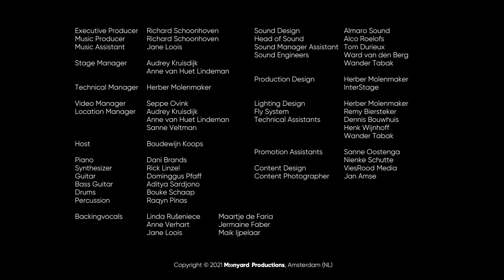The Blood - Andrae Crouch (Journey through Black Gospel)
The Blood - Andrae Crouch

Gift Ledimo (SA)

March 9th 2019, Zwolse Theaters, De Spiegel (NL)

Piano: Dani Brands

Synthesizer: Rick Linzel
Guitar: Dominggus Pfaff
Bass Guitar: Aditya Sardjono
Drums: Bouke Schaap
Percussion: Raqin Pinas

Backingvocals: Linda Rušeniece, Anne Verhart, Jane Loois, Maartje de Faria, Jermaine Faber, Maik Ijpelaar

Director Journey Gospel Choir: Richard Schoonhoven

Sopranos: Anne-Marthe Aaldenberg, Monique van der Beek, Esther Bos, Judith van Dijk, Lonneke ter Haar, Karina Ijmker, Ruth Kirpestein, Sophie Klekamp, Marjolein Maandag, Inze Meijer, Marianne van Norel, Nancy Post, Marjoleen Stegeman, Dini van Vilsteren, Emma Wellenberg, Stans Welling, Anneke Wessels

Altos: Edith Appelhof, Judith Bikker, Josje Boetzkes, Roelie Denekamp, Brigitta Diephuis, Ninie Dijksma, Desiree Donkersloot, Petra van Gemert, Eva Kamminga, Karin Kisjes, Shirley van den Kolk, Fennie Marissen, Inge Mijnheer, Suzanne Ouwejan, Sarah Rooseboom, Monique van Ruiten-Hendriks, Anja Telman, Elly van der Vegte, Ingrid Vergeer, Berna Visser, Wilja Westerhof, Marinka van Zwieten
Tenors: Jaap Drupsteen, Anita Greve, Ernst de Groot, Hans Kooijker, Wouter Looman, Riksta Zwart
Basses: Jan Visser, Johan Snip, Niels Wiltink

Music Producer: Richard Schoonhoven
Music Assistant: Jane Loois

Stage Manager: Audrey Kruisdijk, Anne van Heut Lindeman

Technical Manager: Herber Molenmaker
Location Manager: Audrey Kruisdijk, Anne van Heut Lindeman, Sanne Veltman

Video Manager: Seppe Ovink

Sound Design: Almaro Sound

Head of Sound: Alco Roelofs
Sound Manager Assistant: Tom Durieux
Sound Assistants: Ward van den Berg, Wander Tabak

Production Design: Herber Molenmaker, InterStage

Lighting Design: Herber Molemaker
Fly System: Remy Biersteker
Technical Assistants: Dennis Bouwhuis, Henk Wijnhoff, Wander Tabak

Promotion Assistants: Sanne Oostenga, Nienke Schutte
Content Design: ViesRood Media

Content Photographer: Jan Amse

The blood that Jesus shed for me.
Way back on Calvary.
The blood that gives me strength from day to day.
It will never lose its power.

It reaches to the highest mountain.
It flows to the lowest valley.

It soothes my doubts and calms my fears,
and it dries all my tears;

It will never lose,
its power.